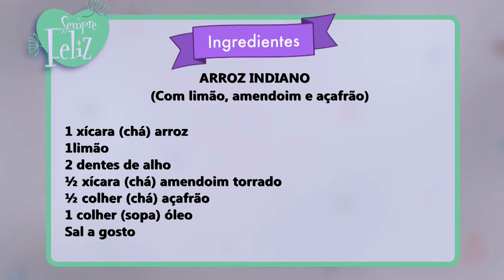Arroz indiano | 26/06/2019 | SEMPRE FELIZ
SEMPRE FELIZ
Exibição: 26/06/2019